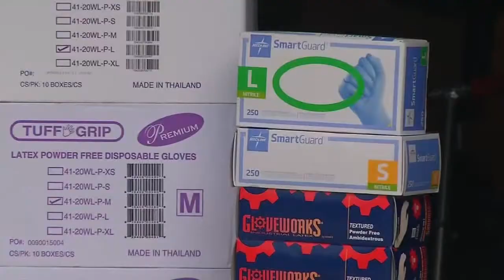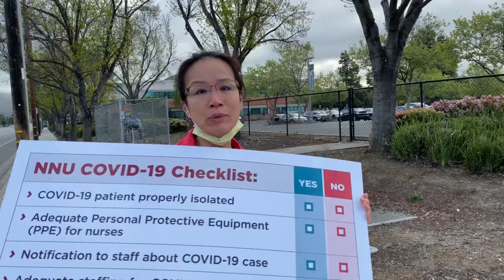Nurses Protest At San Jose Hospital For More Protective Equipment 4-1-20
Dozens of nurses staged protests outside of two San Jose hospitals Wednesday morning pleading for more personal protective equipment as they treat coronavirus patients. Julian Glover Reports.